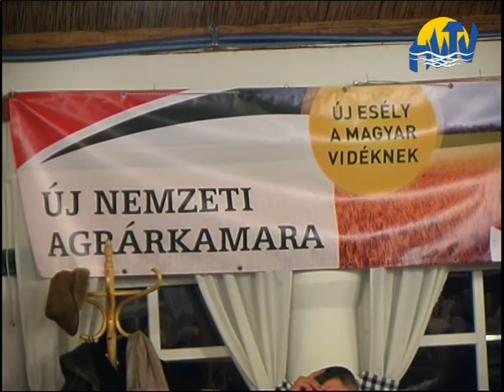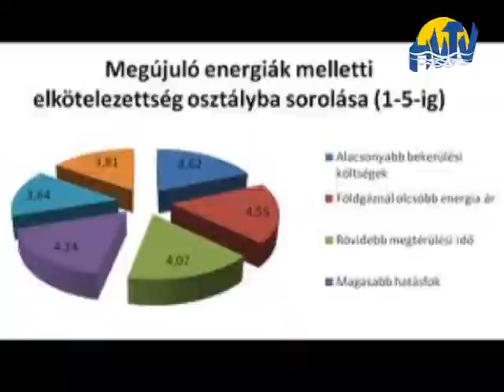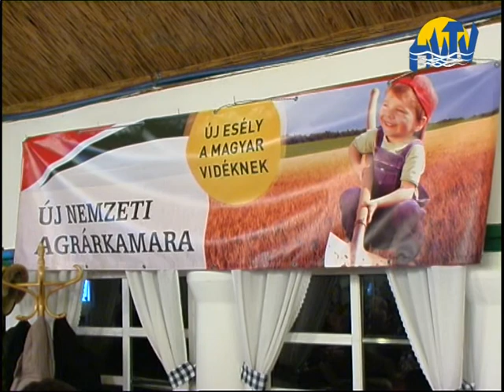Új agrárszervezet a láthatáron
Új Nemzeti Agrárkamara létrehozása az egyik kulcsa a magyar
mezőgazdaság jövőjének. Az újonnan alakuló szervezet ezentúl minden
eddiginél nagyobb érdekképviseletre törekszik itthon és az Európai
Unióban is. -hangzott el szerdán este a Silver majorban rendezett megyei
találkozón.